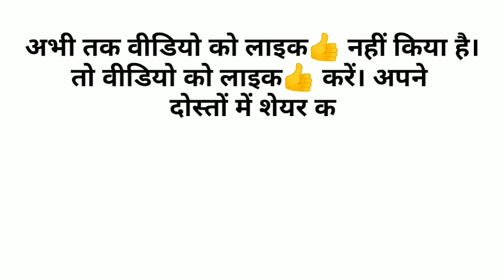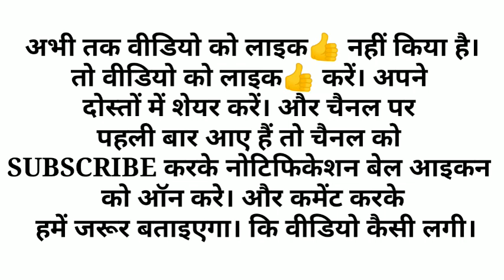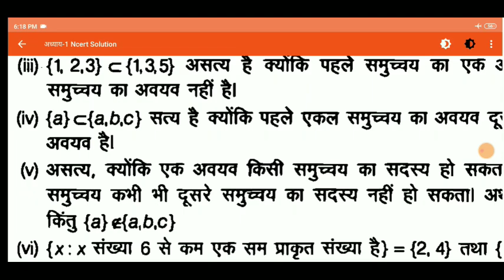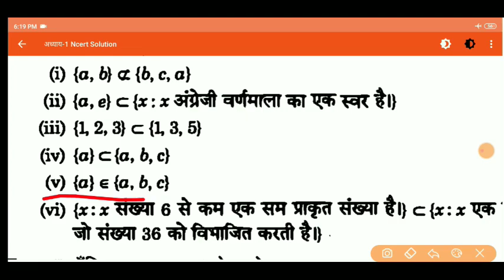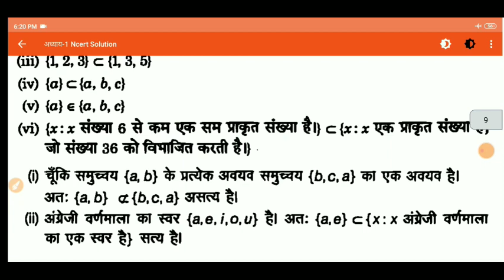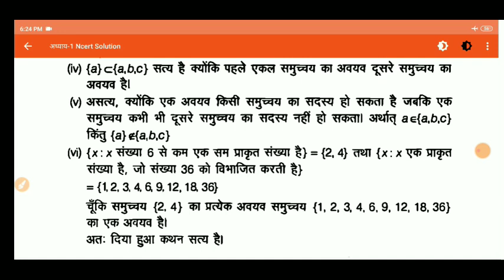class 11th math ex 1.3, class 11th math chapter 1 ex 1.3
सम्पूर्ण विषय का नोट्स+ Objective+ Subjective+ Model Paper के लिए लिंक दबाकर डाउनलोड करें। 👇👇 Mobile App 👇👇👇

 important questions 2021 | 10th science important questions 2021